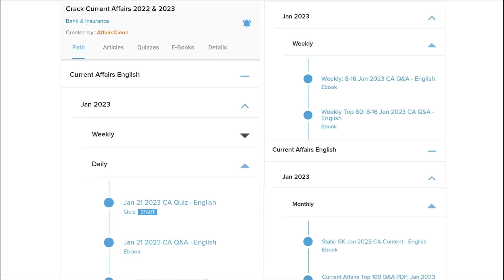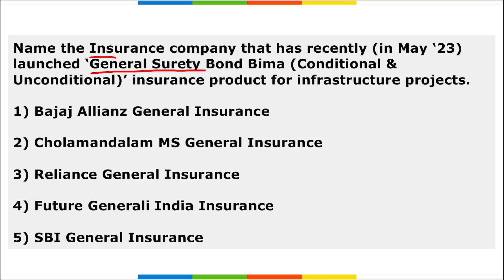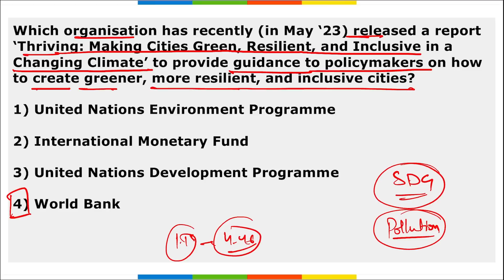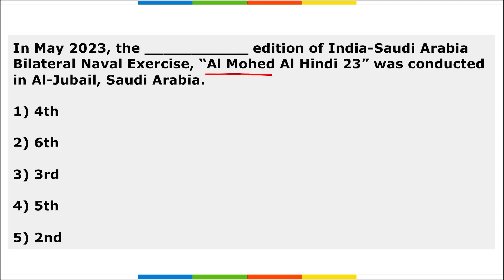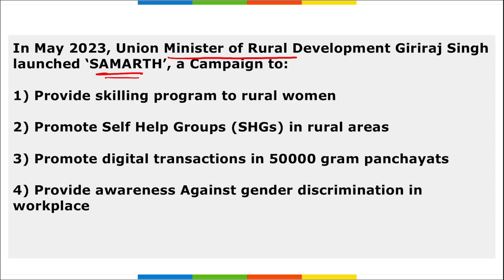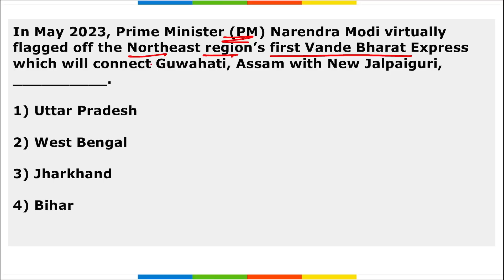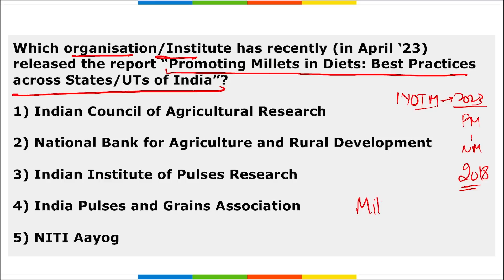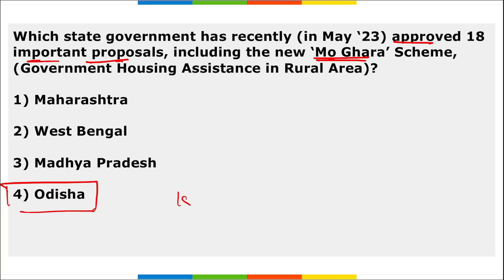Current Affairs Weekly | 25 - 31 May 2023 | Hindi | AffairsCloud